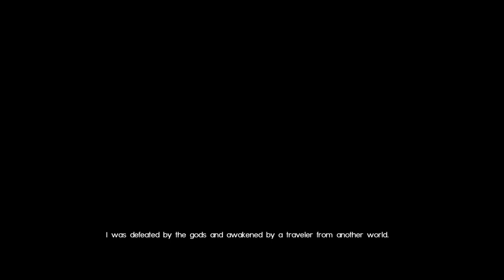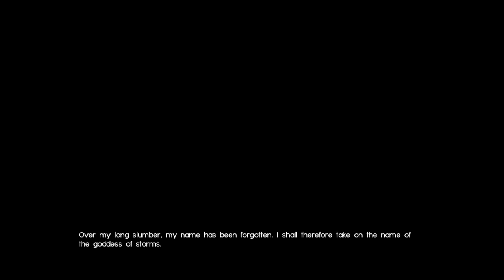Final Fantasy 15 - Noctis vs Garuda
Quest: Adventurer from another World

Console: PS4